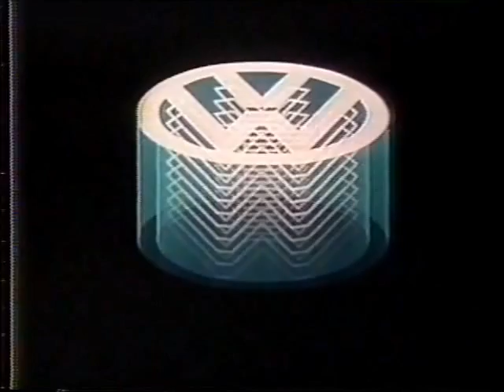Intervalo Rede Globo - Brasil x Escócia - 18/06/1982 (4/5)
EXCLUSIVIDADE DO CANAL egon86, cuja fonte é de um amigo do Rio de Janeiro, confiram agora uma série de cinco intervalos, talvez os mais aguardados de todos os tempos aqui do YouTube, da Rede Globo durante uma transmissão da Copa do Mundo de 1982. Não era bem uma transmissão, mas A transmissão, pois se tratava de uma partida da Seleção Brasileira: Brasil e Escócia, direto do Estádio Benito Villamarin em Sevilla em 18 de junho de 1982 com a narração de Luciano do Valle e os comentários de Márcio Guedes. A vitória brasileira por 4x1 registrou impressionantes índices de 88 pontos de audiência de média e o pico de 93 pontos no IBOPE. São os intervalos que faltavam para completar uma série de vídeos postados há alguns anos pelo meu amigo Ted Sartori, de Santos. Esta foi se dúvida a maior transmissão Global de uma Copa do Mundo na história: a exclusividade lhe possibilitou a investir 14 milhões de dólares pelo mega-esquema de cobertura (gerando lucro de 2,2 bilhões de cruzeiros na época), enviar 150 profissionais para a Espanha ocupando dois andares de um edifício recém-construído da televisão estatal espanhola em Madri, ter o luxo de alugar um sinal exclusivo da EMBRATEL para colocar uma câmera exclusiva em TODOS os 41 jogos ao vivo (fazendo com que 880 canais de telefonia do satélite Intelsat utilizados por 12 países permanecessem bloqueados durante toda a Copa), mandar equipes de reportagem em TODAS as 14 cidades-sedes do Mundial, produzir 168 horas de programação voltadas para o evento e a delegação era encabeçada por Armando Nogueira (diretor de jornalismo), Woile Guimarães (diretor de telejornais), Leonardo Gryner (diretor de eventos e coordenador geral), Michel Lawrence (editor-chefe) e Ciro José (diretor de esportes). Após o fim do jogo, acontece algo pitoresco, o repórter Juarez Soares é acionado para pegar os depoimentos de Zico, Júnior, Sócrates e Éder estendendo um pedestal emprestado do Roberto Carlos diretos das arquibancadas, já que a FIFA proibia o acesso de repórteres no gramado. Hoje, até que pode, mas com um cordão de isolamento e mediante a pagamento adiantado. Aproveitem e matem as saudades!

- Volkswagen Gol
- Coca-Cola
- Chamada e Oferecimento "Copa do Mundo" (RBS INTRUSA!)
- Cigarros Continental
- Kichute Calçados (locução de Galvão Bueno)